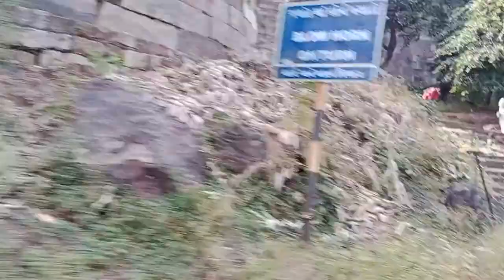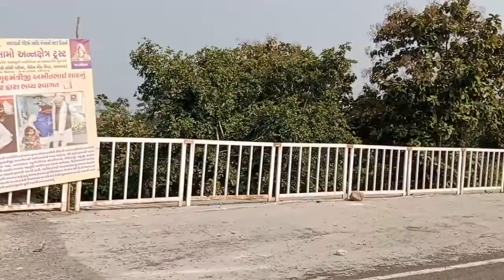पावागढ़ पहाड़ बस स्टेशन से लगाकर नीचे उत्तर दे तक सुंदर दृश्य काले आनंद फोटोग्राफी का आनंद माय नजारा